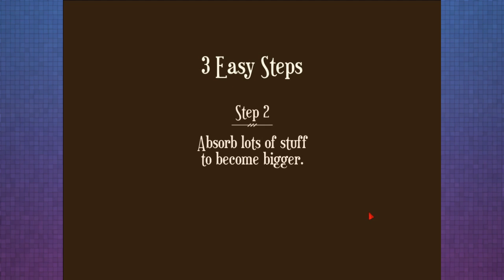Snipe and Wib Shorts: The Wonderful End of the World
We got a little ill recently, rendered recording our voices kinda gross unless you get off on coughing and sneezing.  We eventually managed to get a workable recording but it ended up making Snipe motion sick, hopefully we'll be vaguely well for next week!